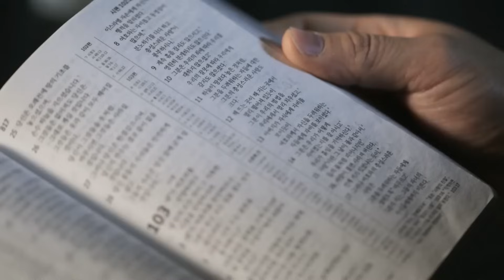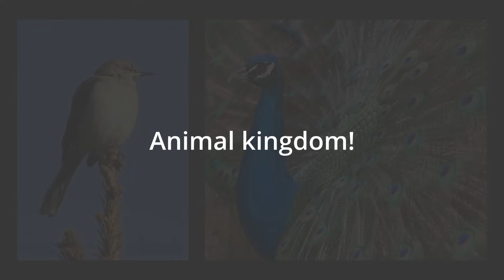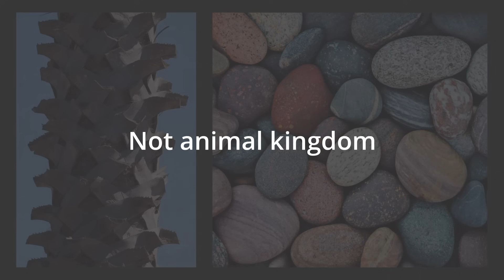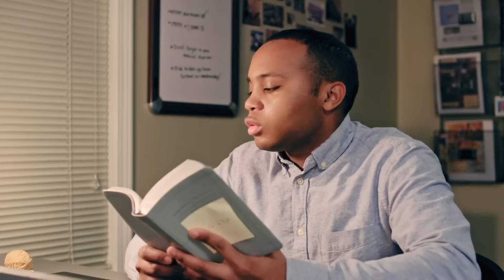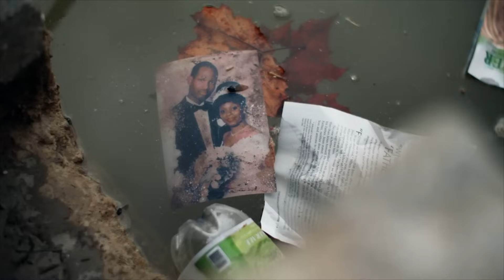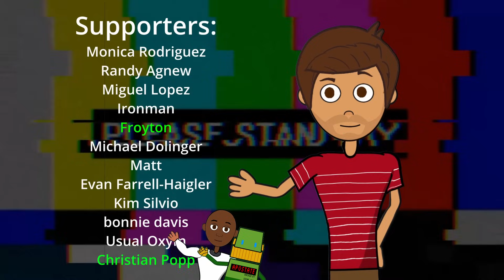JW Broadcasting - September 2023 w/Samuel Herd (ft. NEW DRAMA)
Let's take a closer look at this month's JW broadcasting, where it's all about how you being ugly doesn't mean anything to Jehovah, and about a ridiculous new bible based drama.